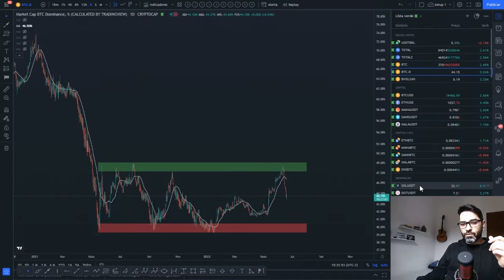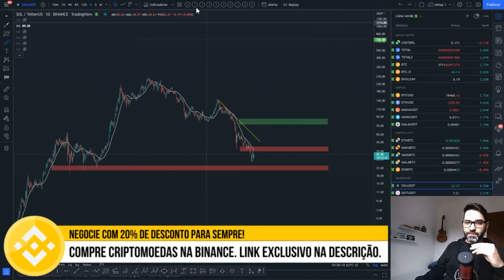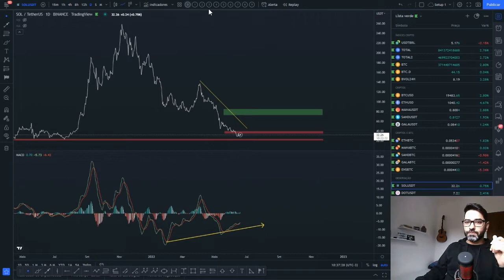SOLANA SOL 🔥 OPORTUNIDADE? 👉 ANÁLISE TÉCNICA/GRÁFICA DE HOJE 📈📉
Análise técnica/gráfica de hoje da Solana SOL com a projeção de preço para esta criptomoeda. Você acha que vale a pena investir nesta cripto? Você pretende comprar ou vender? Deixe a sua opinião nos comentários 💬👇

CONHEÇA O CURSO COMPLETO DE ANÁLISE TÉCNICA DO CANAL📈📉🚀

ATENÇÃO INVESTIDORES!